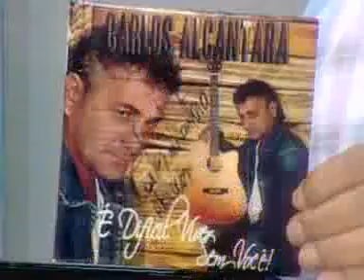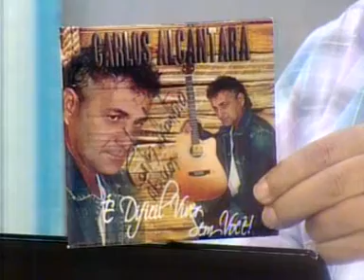Programa Ronda Policial 31.08.2013 2º Parte